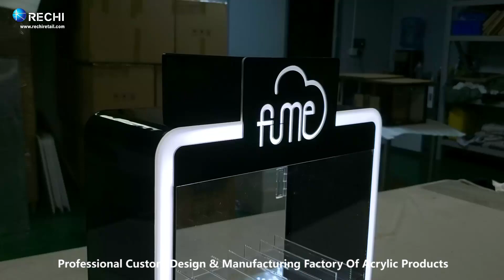RECHI Custom Counter Illuminated Acrylic E-Cigarette Bottle/CBD Liquid Retail Display Stand Cabinet